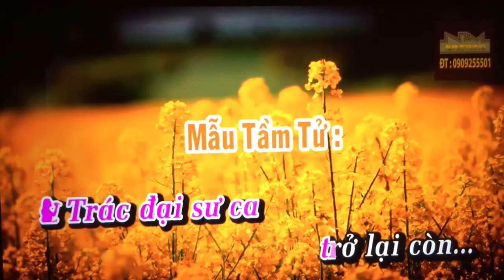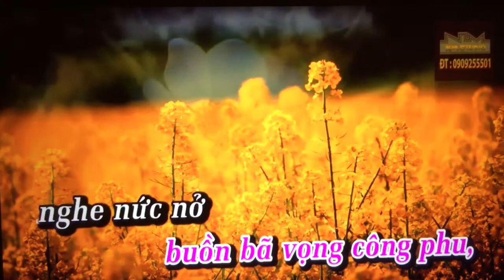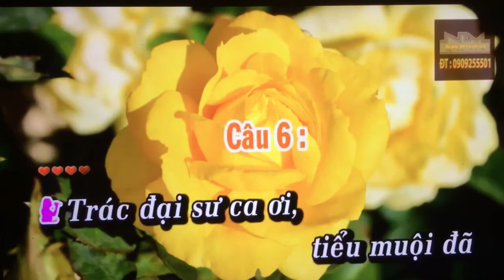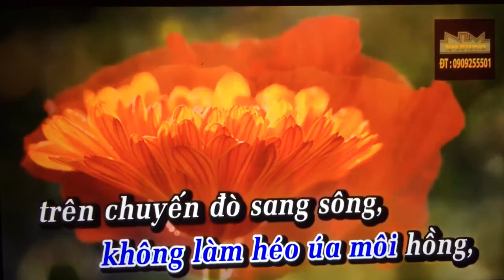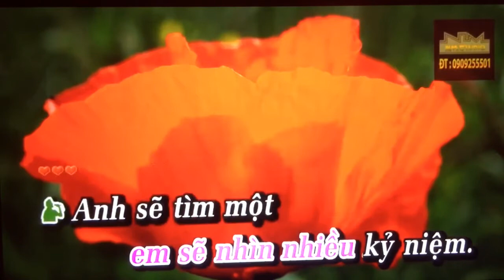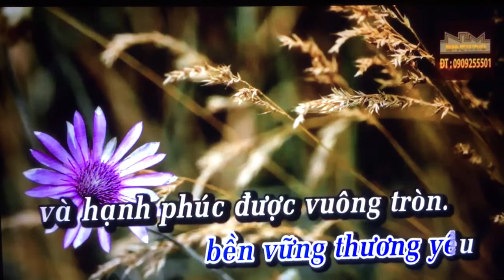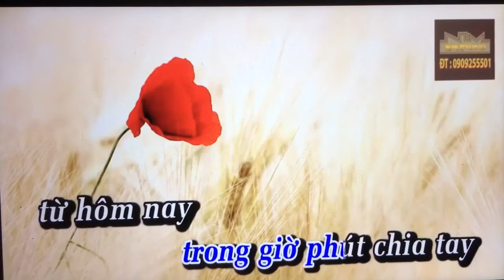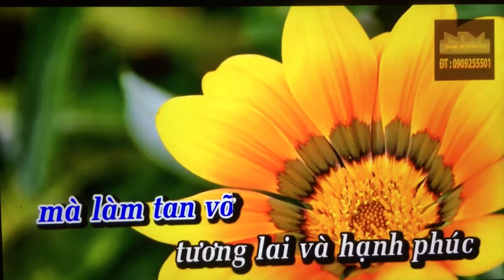Cam Linh. Mua Thu tren Bach ma son